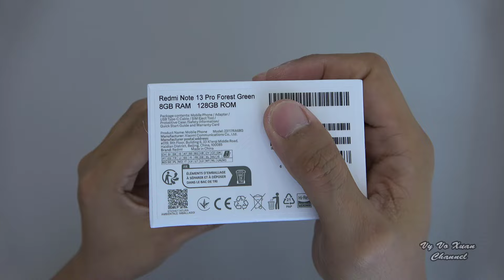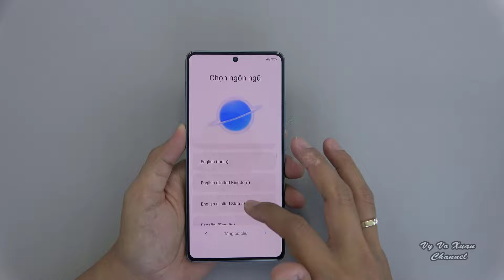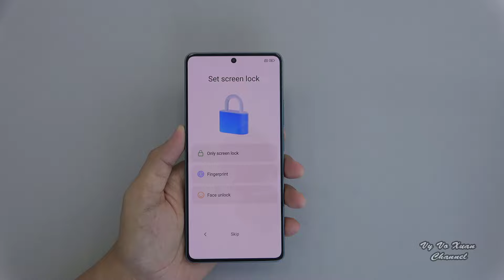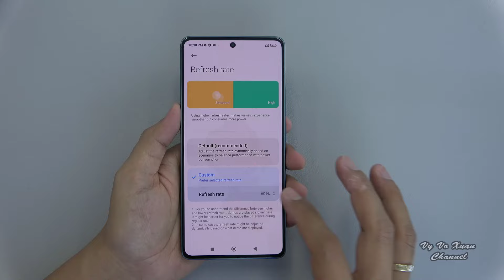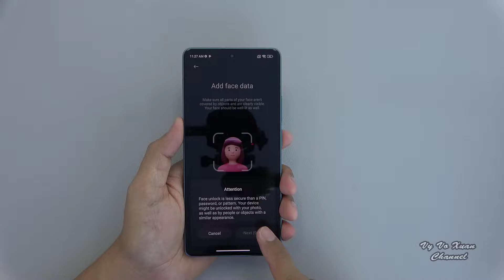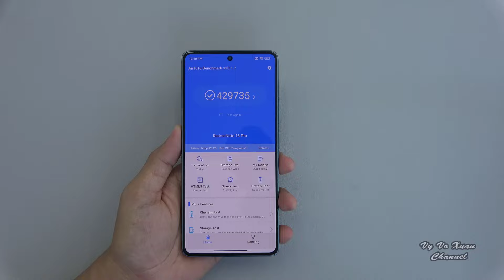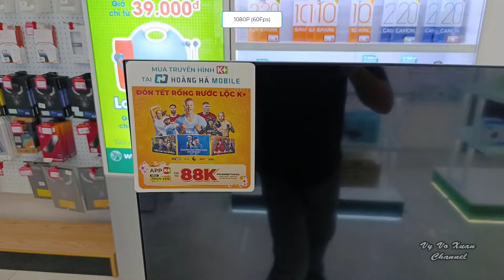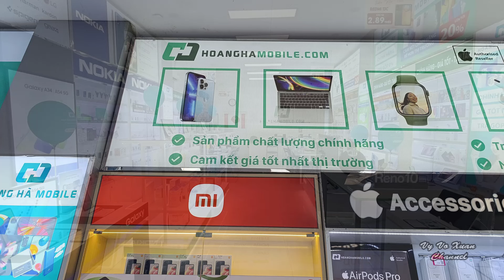Xiaomi Redmi Note 13 Pro 4G unboxing, camera, antutu, gaming test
Xiaomi Redmi Note 13 Pro Plus 5G
POCO X6 Pro 5G Global Version
HONOR 90 5G Global Version
RedMagic 9 Pro 5G Global Version
ASUS ROG 8 & 8 pro 5G Gaming Phone
POCO M6 Pro Global Version Helio G99 Ultra